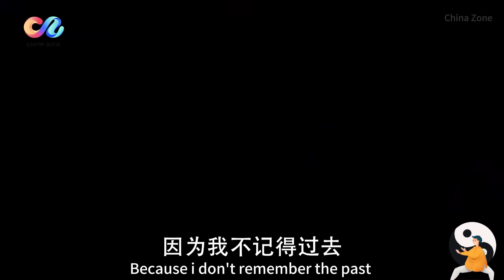功夫電影！柔弱少女竟是功夫大師，秒殺10大頂級殺手！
🔔關註我們，看最經典的古裝大劇！